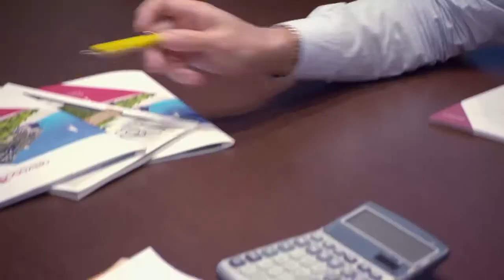Ακίνητα στην Ελλάδα από Grekodom Development | Lets Go Greece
Η εταιρεία Grekodom Development είναι μια επιχείρηση με 10 χρόνια επιτυχημένης πορείας στον χώρο των ακινήτων στην Ελλάδα. Παρέχει υπηρεσίες και αναλαμβάνει έργα στον κατασκευαστικό τομέα καθώς και στον τομέα αγοραπωλησίας ακίνητης περιουσίας σε όλη την Ελλάδα. Μέχρι πρόσφατα  ήταν γνωστή στην αγορά ως Mouzenidis Real Estate. Τον Οκτώβριο του 2013 αποκτά ένα νέο όνομα Grekodom Development, το οποίο ταυτίζεται με την αξιοπιστία, την άψογη εξυπηρέτηση πελατών και την άριστη ποιότητα εκτελούμενων έργων. Η Grekodom Development ανήκει στον όμιλο Mouzenidis Group με πρότυπη εταιρεία την Mouzenidis Travel.

Οι στόχοι της εταιρείας είναι ιδιαίτερα υψηλοί. Διαθέτει μεγάλη γκάμα ακινήτων σε όλη την Ελλάδα για να εκπληρώνει πάντα  τις επιθυμίες και τις προτιμήσεις όλων των πελατών της. Στην Grekodom  μπορείτε να επιλέξετε παντός τύπου ακίνητο, από ένα μικρό διαμέρισμα στο κέντρο της πόλης, έως μια πολυτελή παραθαλάσσια βίλα ή ακόμη και ένα νησί.

Στην Grekodom Development εργάζεται μια έμπειρη ομάδα με ειδικούς σε όλους τους τομείς: σύμβουλοι ακινήτων, πολιτικοί μηχανικοί, αρχιτέκτονες, σχεδιαστές, έμποροι, οικονομολόγοι, προγραμματιστές υπολογιστών οι οποίοι είναι πάντα πρόθυμοι να σας βοηθήσουν.

Εκτός από την έδρα στη Θεσσαλονίκη διαθέτουμε  υποκαταστήματα  στην πρωτεύουσα αλλά και σε άλλα μέρη της Ελλάδος όπως στην περιοχή της Πιερίας (παραλία Κατερίνης), στην Χαλκιδική (Καλλιθέα, Χανιώτη, Νικήτη, Ουρανούπολη)  καθώς και σε νησιά (Κρήτη, Κέρκυρα, Ρόδος, Θάσος).

Η εταιρεία Grekodom Development βρίσκεται πάντα δίπλα σας για να κάνει  πραγματικότητα ένα σπίτι που πάντοτε ονειρευόσασταν να αποκτήσετε στην Ελλάδα.